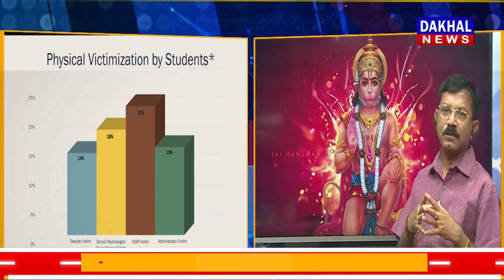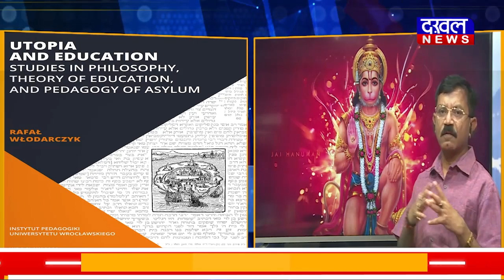DAKHAL NEWS हनुमान चालीसा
निजमनु मुकुरु सुधारि...